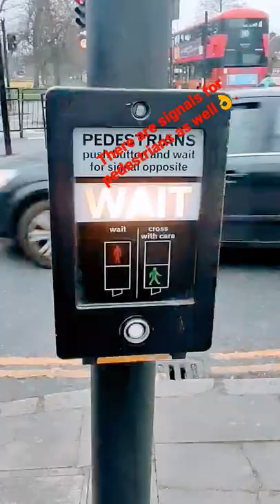signals for pedestrian in London,❤️